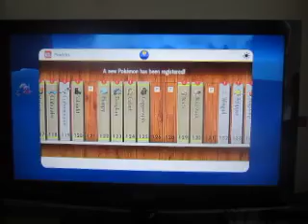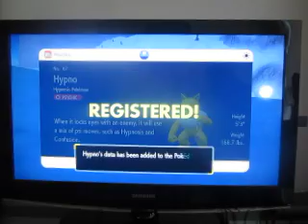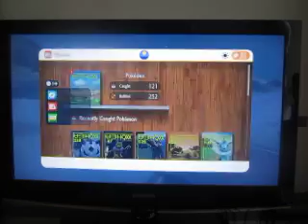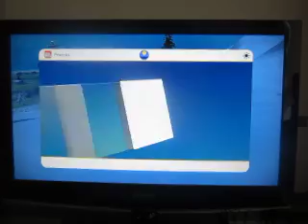Pokemon Scarlet: Episode 54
We finish our mountain exploration, and in the process, stumble across another base.